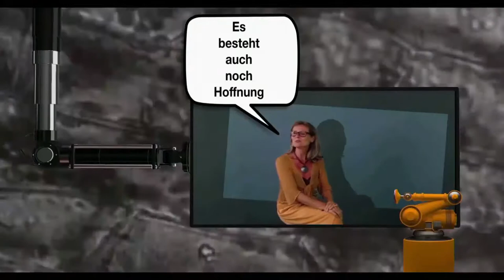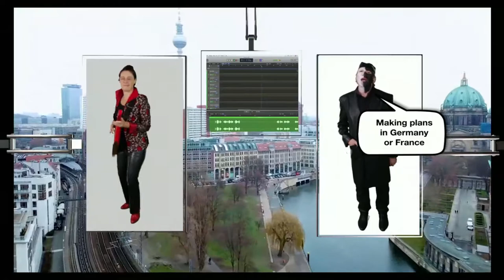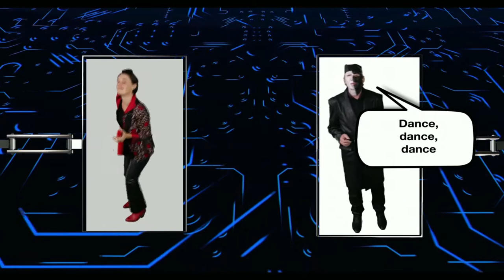Floris Kolvenbach - Openingsfilm